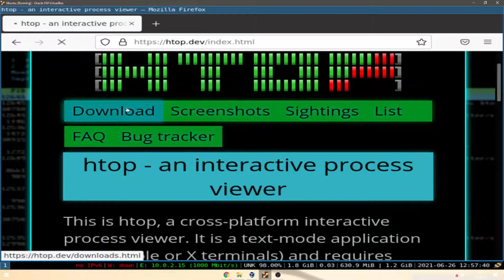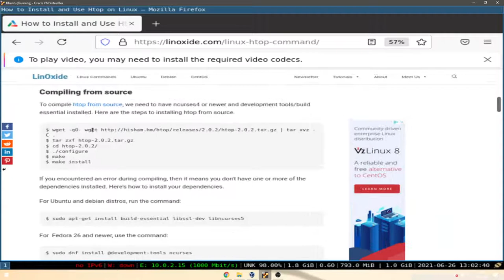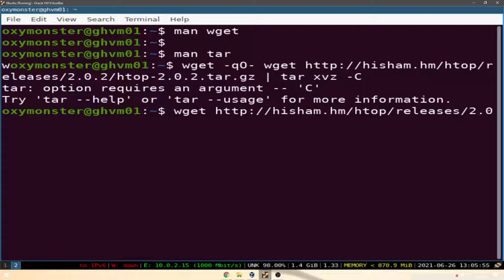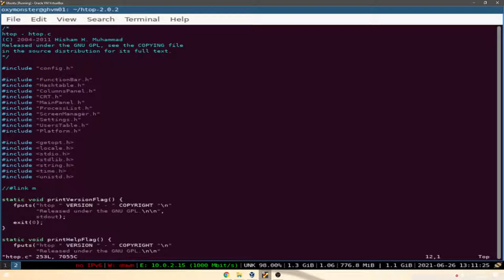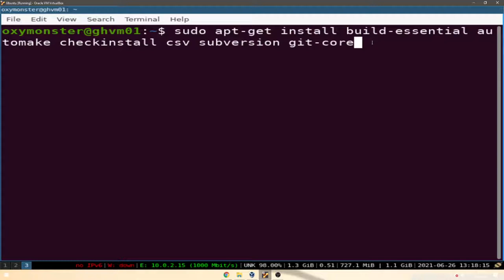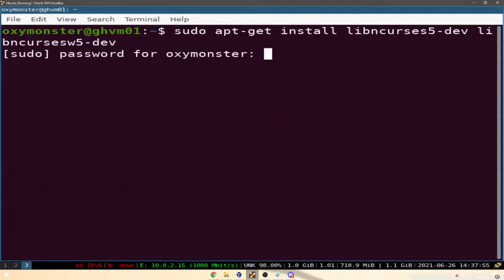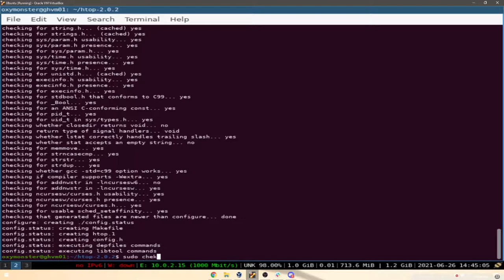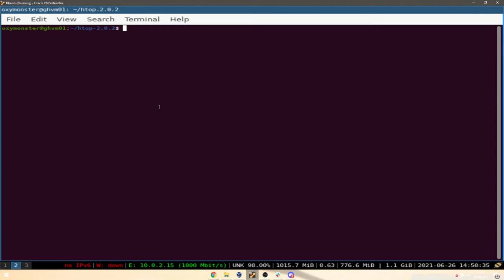Linux SRE/DevOps Free Course -- Lesson 13 Compiling Your Own Software Source Code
This video is an introduction to my  free Linux course for beginners, where we'll cover the skills needed to go from a Linux beginner to an intermediate-level sysadmin/sre/cloud engineer.

Reach out on Discord if you have any questions or want support, or just want to be part of the community!